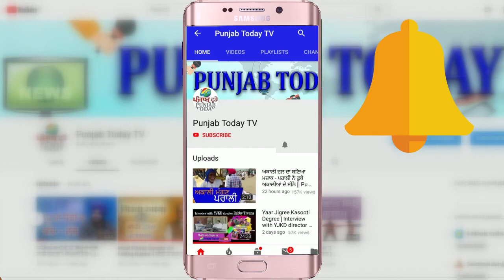ਭਾਰਤ ਤੇ ਪਾਕਿਸਤਾਨ ਵਿਚਕਾਰ ਸਰਹੱਦ ਖਤਮ || Now No visa required to visit Pakistan || Punjab Today TV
Kartarpur  News